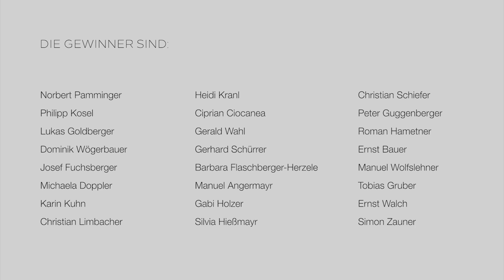3. Ziehung zum Gewinnspiel des Feuerwehrkalenders 2020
Es wurden 122 Stück des Feuerwehrkalenders 2020 verlost. Pro Person oder Organisation/Dienststelle war nur eine einmalige Teilnahme zulässig. Die Gewinner wurden in einer von fünf (Live) Sendungen im LT1 Studio gezogen . Der Rechtsweg ist ausgeschlossen!